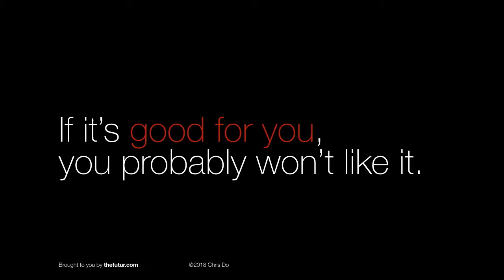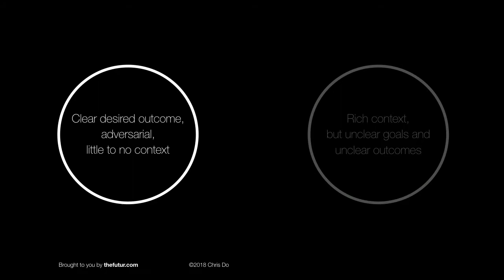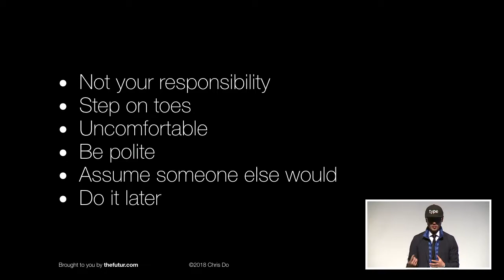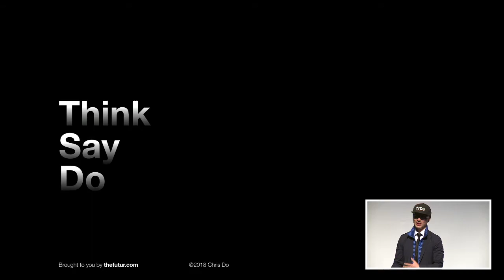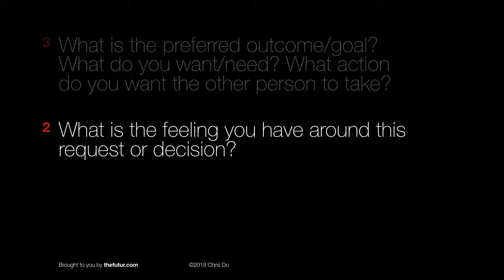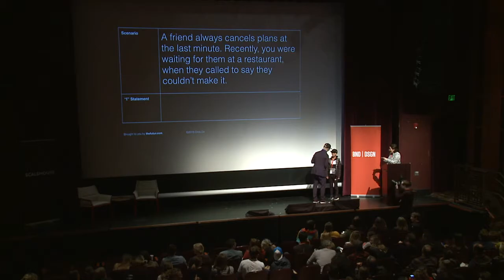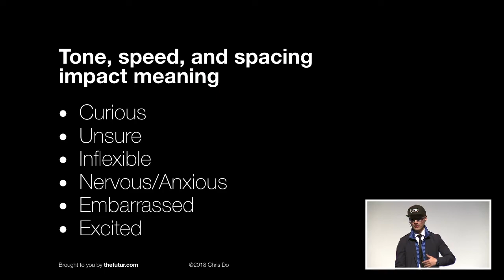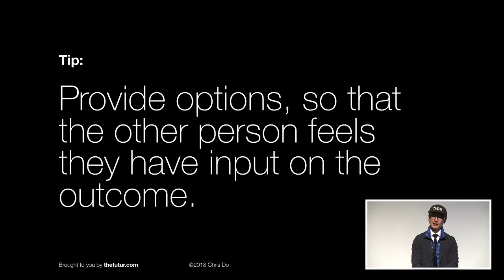Art of Communication | Chris Do | Bend Design 2018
Learn how to say what you think, minus the stress, awkwardness, and friction around difficult subjects like budget, scope creep, art direction, hiring/firing, and other pain points around client/staff interactions.

Chris Do is an Emmy award-winning designer, CEO and Chief Strategist of Blind Inc. and the founder of The Futur—an online education platform that teaches the business of design to creatives. He currently serves as the chairman of the board for the SPJA (Society to Promote Japanese Animation), and as an advisor to Saleshood. He has also served as: advisory board member for AIGA/LA, Emmys Motion & Title Design Peer Group, Otis Board of Governors, Santa Monica College, and Woodbury University. He has taught Sequential Design for over a decade at the Art Center College of Design. Additionally, he has lectured at California Institute of the Arts, LA Art Institute, Siggraph, Otis College of Design, Art Center, UCLA, MGLA, Cal State Los Angeles/ Northbridge, Post Production World, Adobe Video World, and San Diego University. Mr. Do has given talks and conducted workshops across the United States, Bratislava, Toronto, Dublin, Edinburgh, London, Madrid, Manila, Barcelona, Milan, and Mainland China. He offers a wealth of knowledge and expertise across Branding, Design Thinking, Graphic & Motion Design, Social Media Marketing, Entrepreneurship, Business Management, and Client Relations.